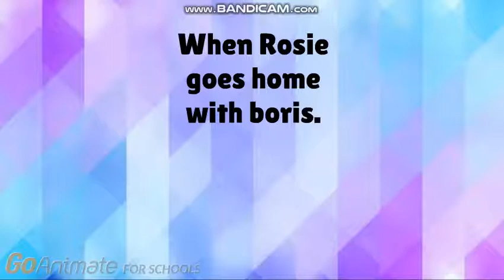Bongo and Rosie Destroys Chicago Sears Tower and Gets Grounded.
Bongo and Rosie are planning to Destroy Tower With a Rocket launcher gun in Chicago. Request by Hope Fandohan.